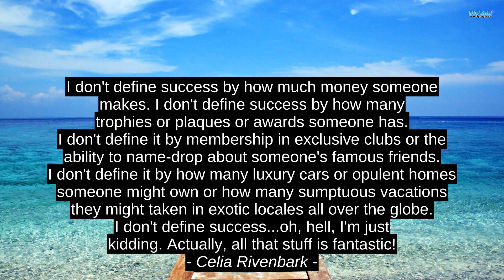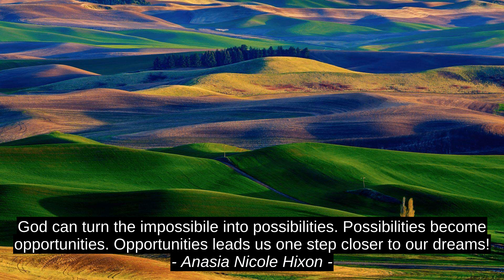Alphonse De Lamartine 6 Best Quotes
Zineb Skarabi, Anasia Nicole Hixon, Michelle A. Valentine, Celia Rivenbark, Elmore Leonard, Alphonse De Lamartine, inspiration, quotes, success, citation, motivation, best, top